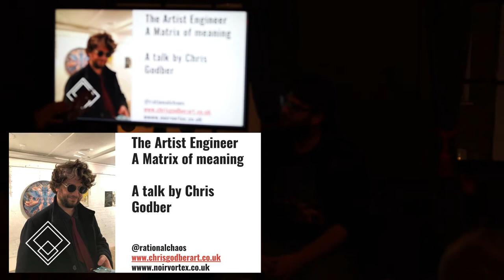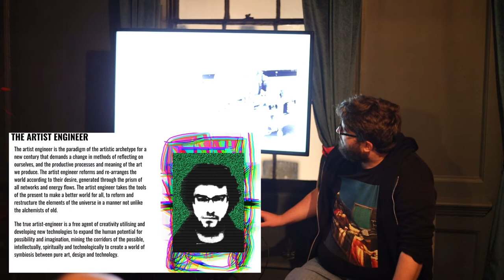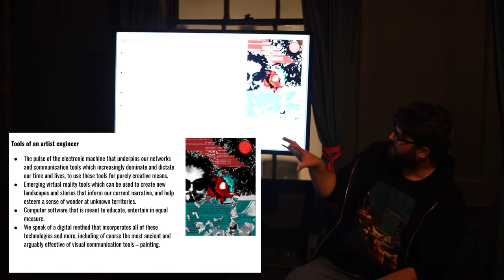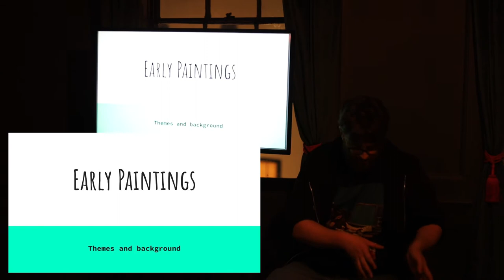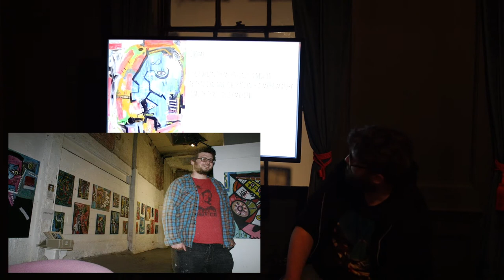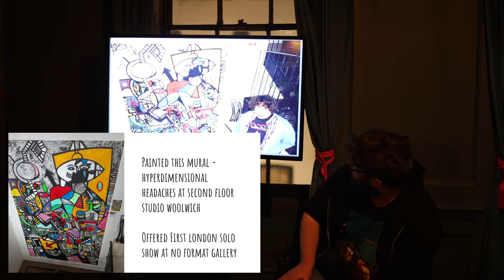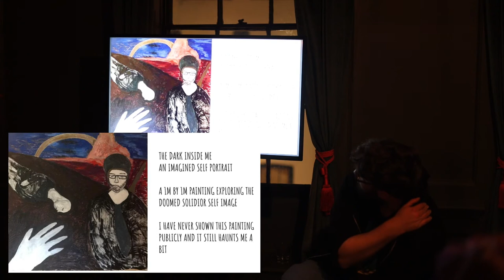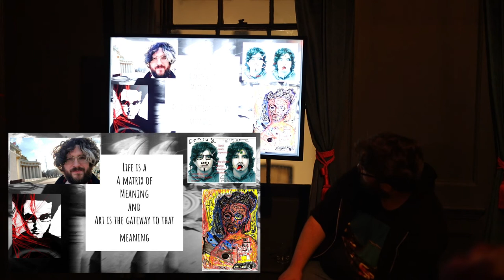Chris Godber Talk at Salon Noir - The Artist Engineer and the Matrix of Meaning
Recording of a talk I did about some of my ideas in contemporary art practice as well as talking about my artistic practice and artwork at monthly London art salon hosted at Blacks Club Soho - Salon Noir

The talk is split into two main parts:

The Artist Engineer is a discussion of my ideas around using technology in art.

The Matrix of Meaning is a talk about my journey as an artist and showing and discussing the themes in my artwork

There is a Q and A session at the end

Timestamps:
Intro: 00:00 - 01:13
Intro to Talk - 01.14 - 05:38
The Artist Engineer (Art Theory) - 05:40 - 17:00
The Matrix of Meaning (My Art practice and Artwork) 17:01 - 54:00
Questions and Answers - 54:19 - 01:08:05